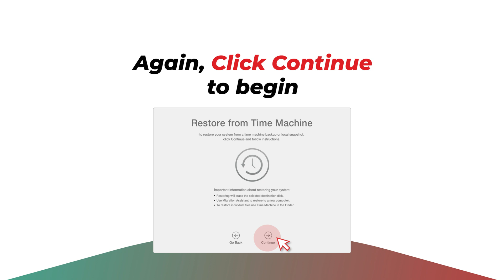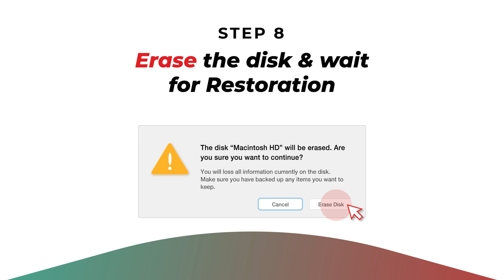How to Restore macOS from Time Machine backup | macOS Tutorial & Tips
Learn how to restore macOS from Time Machine? Get back your older versions of macOS Catalina, Mojave or High Sierra with the Time Machine backup on your MacBook Pro, MacBook Air or iMac.

00:15 - Connect the Time Machine Drive to Mac
00:20 - Restart Mac
00:25 - Enter to macOS Utilities
00:30 - Restore from Time Machine Backup
01:00 - Select the Destination Drive
01:13 - Erase disk & Restore macOS